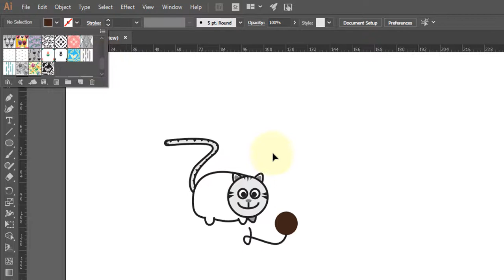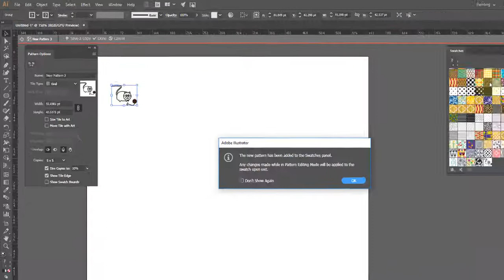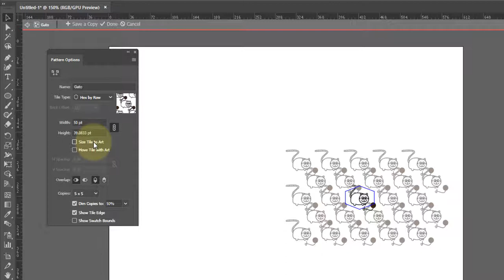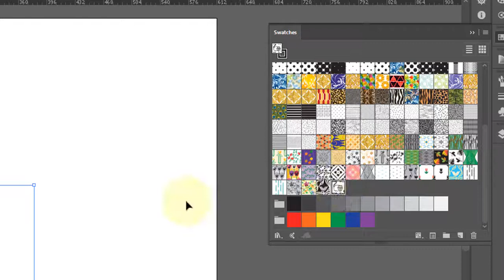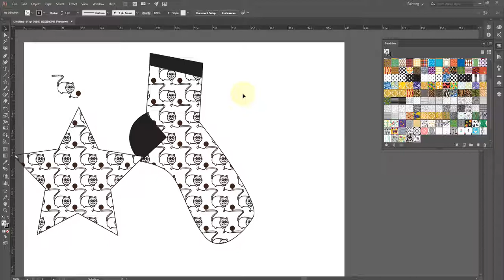Adobe illustrator Aula 24 Criando modelo de pinturar padrão Pattern OK